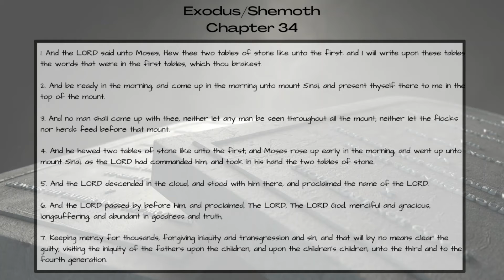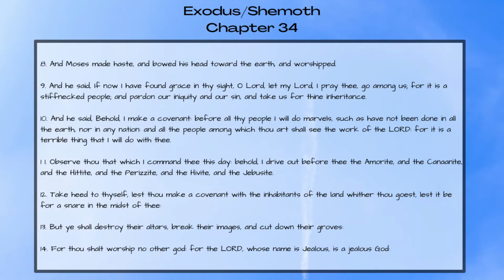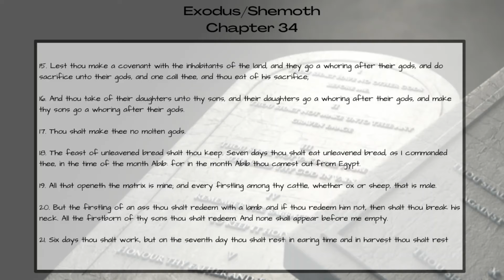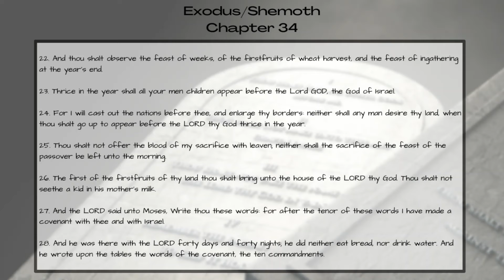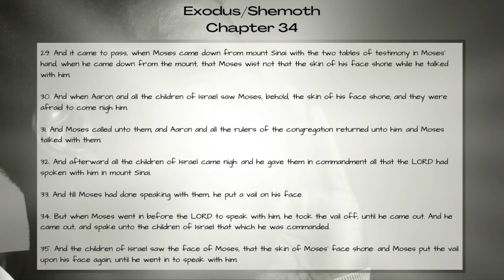Audio Scripture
Audio Torah/Scripture
Exodus 34
KJV
Read By: Falena